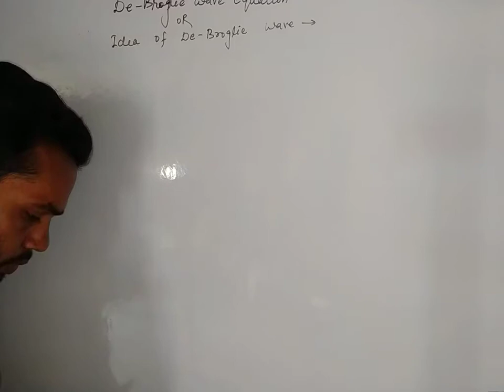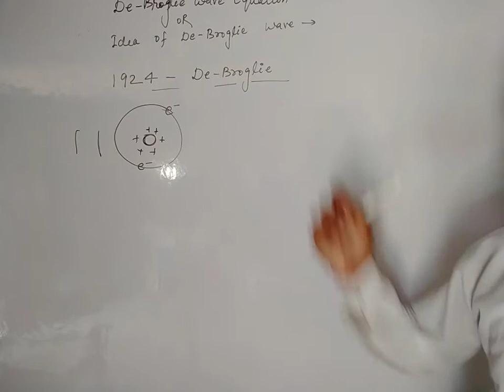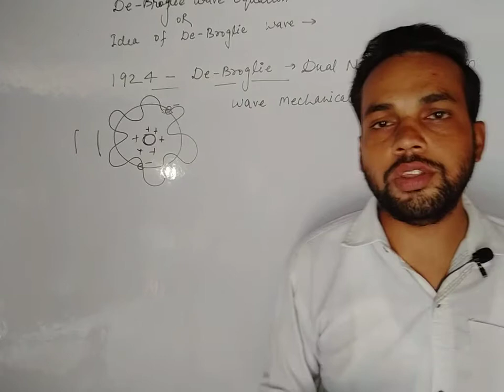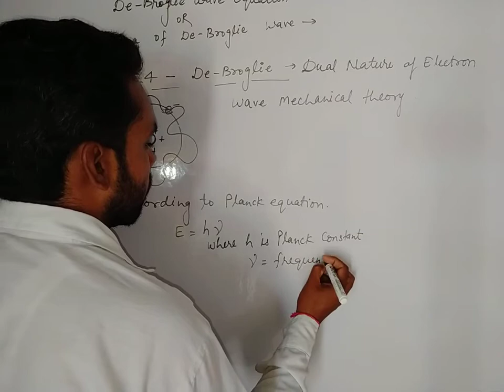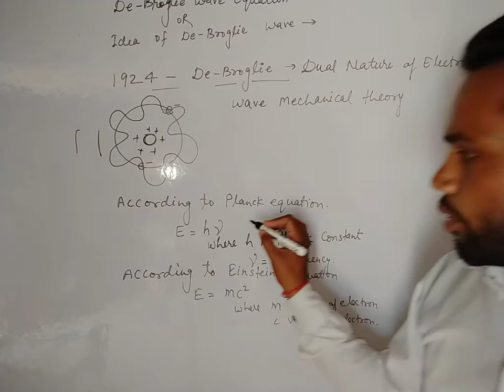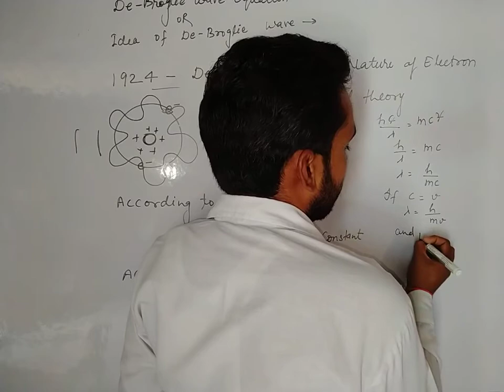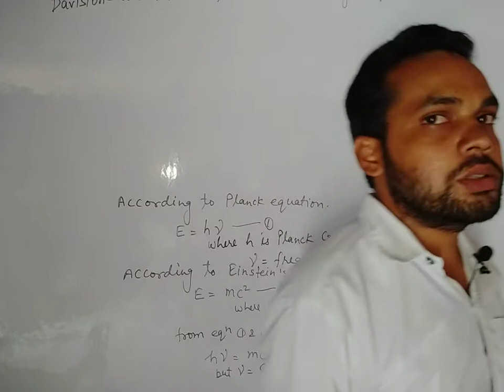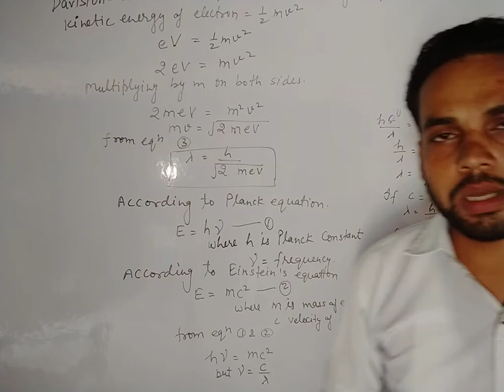De-Broglie Hypothesis, De Broglie equation B.Sc 1st year, De Broglie equation chemistry class 11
De Broglie equation states that a matter can act as waves much like light and radiation which also behave as waves and particles. The equation further explains that a beam of electrons can also be diffracted just like a beam of light. In essence, the de Broglie equation helps us understand the idea of matter having a wavelength.